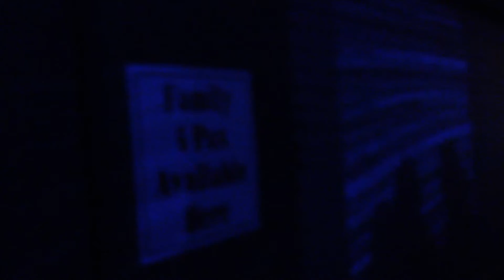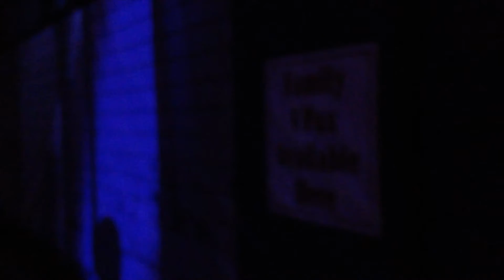My Trip Through Illuminus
Illuminus happened on October 10, 2015 on Landsdowne Street in Boston. There were also events inside Fenway Park. For those interested in learning more about Illuminus check out their